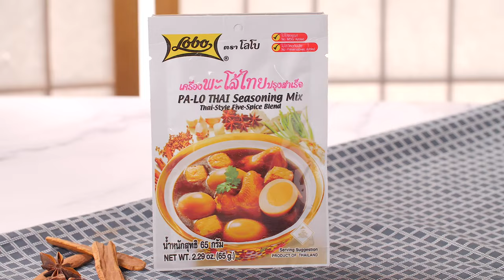พะโล้ไข่กรอบ สูตรเด็ดอ.ยิ่งศักดิ์ อร่อยล้ำสมัยมีสไตล์ไปกับโลโบ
▲Line @yingsakfood